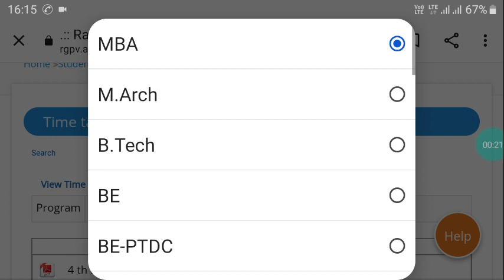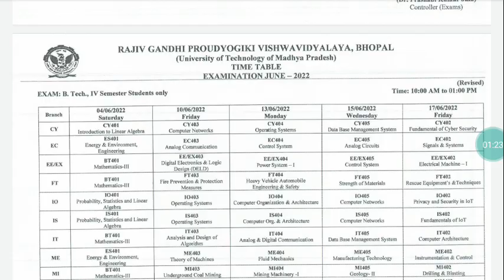RGPV Exam Latest Updates!!RGPV Revised Exam Time Table|| RGPV University Exam Latest News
RGPV Revised Exam Time Table Declared